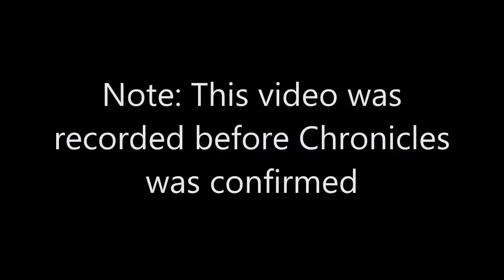The Real Ordeal Podcast feat JamesPlays: WW2, Chronicles, and Call of Duty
I was invited on to the Real ordeal's podcast.

Credit to the trailer of WW2, an Activision publishing studio and Sledgehammer games
The trailer was utilized for analysis purposes, and to show the product of Sledgehammer's work.

Leave comments to help benefit my content!

   - J